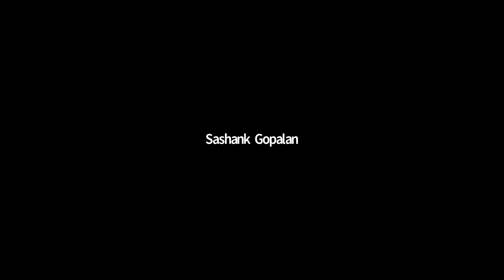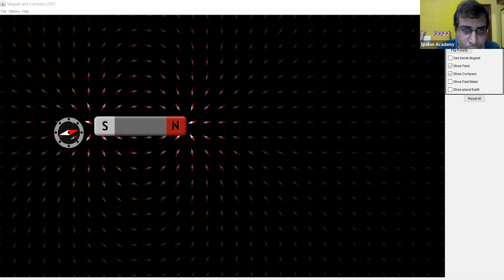XII Physics b2 15th June 2021